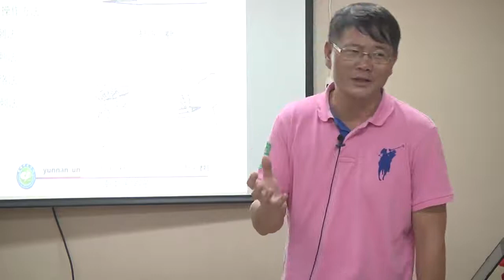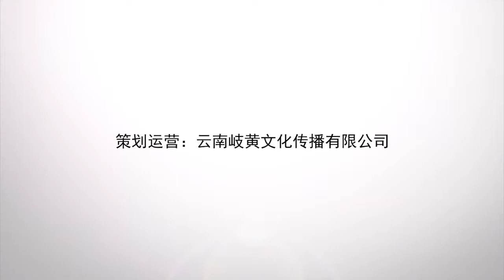#11 第十一讲 隔物灸（腹部）+肾虚针刺#健康